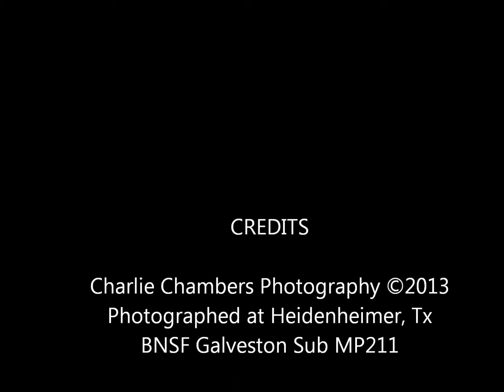BNSF 6650 Heidenheimer, Tx 17 Nov 13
After catching it at Belco, I chased the sb auto empty to Heidenheimer.  Love this spot.